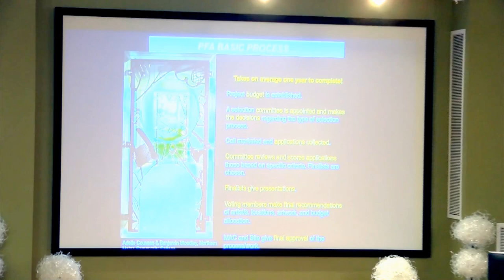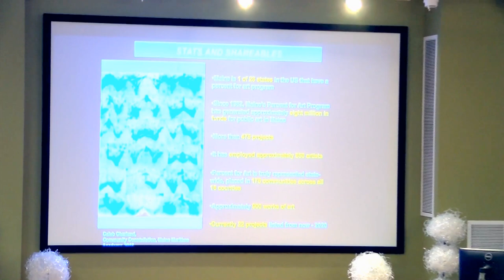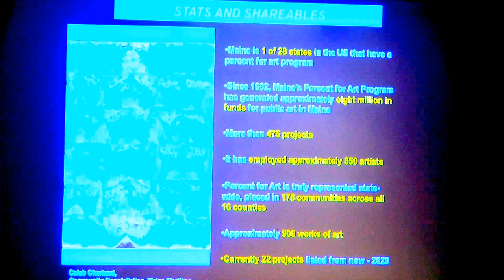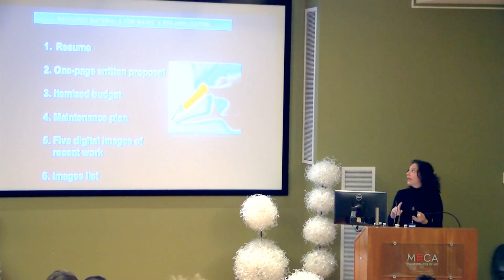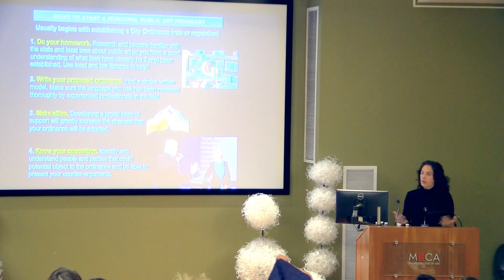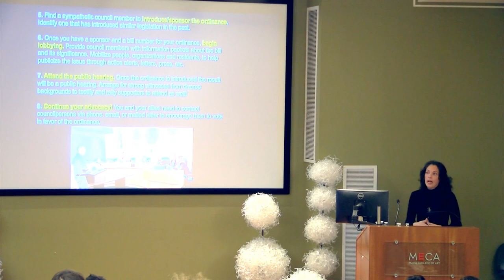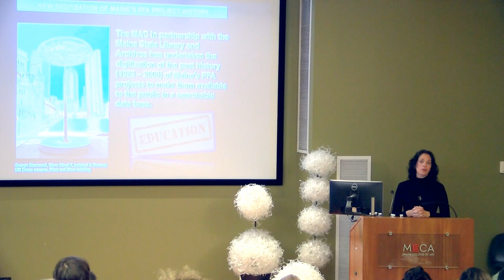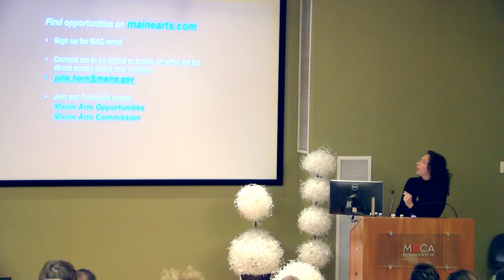Tempo to Perm: Julie Horn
Maine's Percent for Art presentation from Temp to Perm: Public Arts Conference, organized by Your Art Partner, on June 3, 2017 in Portland, Maine.

Julie Horn is the visual arts director for the Maine Arts Commission and supervises the State’s Percent For Art program. Her involvement with the program includes updating evaluation standards, creating more public awareness, and reforming the application process for artists. She is currently working on digitizing and cataloguing the history of Maine’s PFA program in conjunction with the State’s Library and Archives for public use.